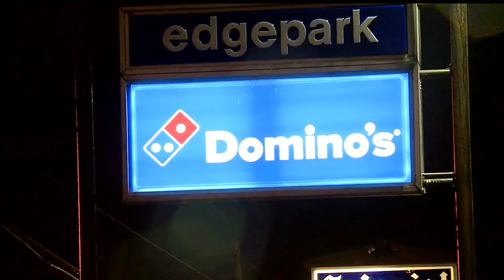Police investigating reported shooting of pizza delivery man in Liberty Township